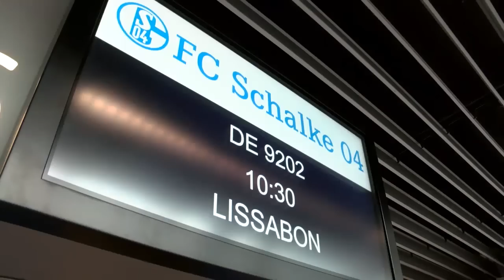Schalke in der Königsklasse - Lissabon wartet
Der FC Schalke 04 ist am Dienstagmorgen (4.11.) Richtung Portugal gestartet. In der Champions League wartet auf die Königsblauen das 04. Gruppenspiel. Gegner ist Sporting Lissabon. Hier ein paar Eindrücke.